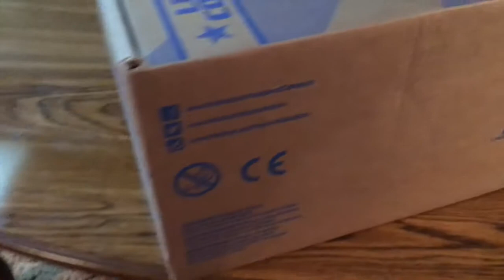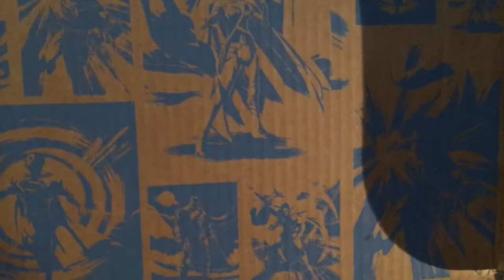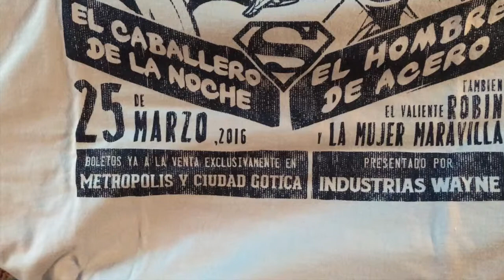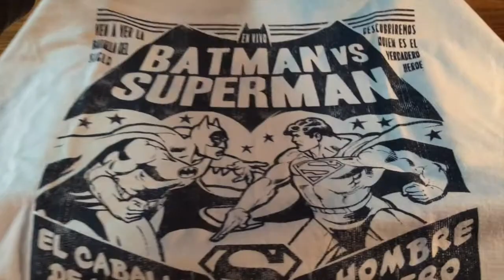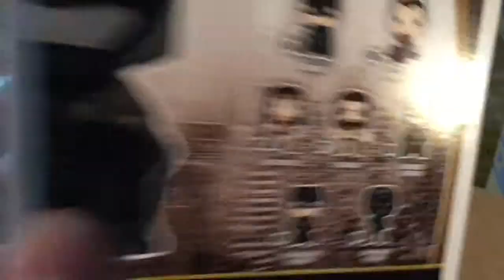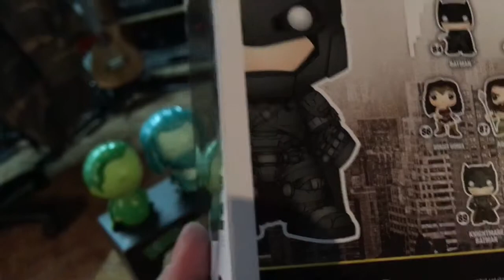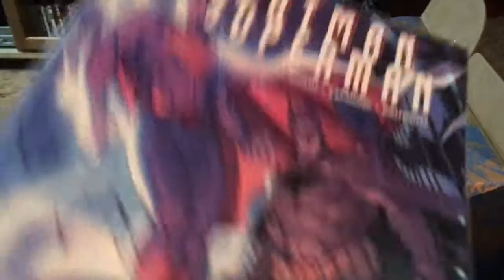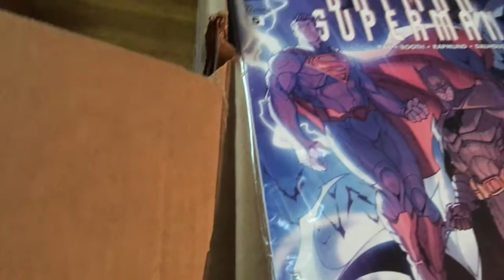Legion of Collectors March 2016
The first of the Bi-Monthly mega Funko powered subscription box is here! "Whats in the box" you ask?! Stick around to find out!

Shout out to Martyr-X for the dope Thumbnail